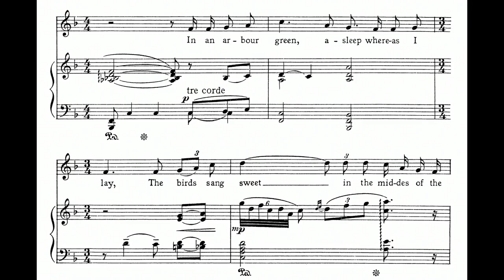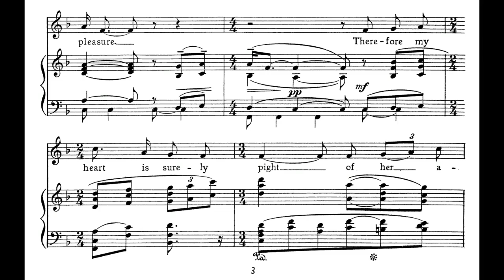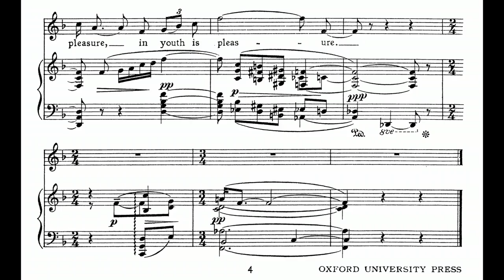Ernest John Moeran: In Youth is Pleasure, R. 41 (1925)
00:00 - I. In Youth is Pleasure: Andante con moto
Voice: Peter Pears
Piano: Benjamin Britten
Year of Recording: 1956
"Ernest John Moeran (known as ‘Jack’) was an English composer of Anglo-Irish descent. He was a pupil of Ireland, a fan of Delius, and he once shared a house with Warlock at Eynsford—the influences of all these composers are to be heard in his vocal music. He set Shakespeare, Joyce and Seumas O’Sullivan with considerable success. In youth is pleasure (1925) is a setting of a lyric by Robert Wever (d?1565) from the play Lusty Juventus, a poem that was also set by Warlock, Gurney, Gibbs and Charles Wood. Moeran’s setting was a great favorite of Peter Pears and Benjamin Britten—it has a sinuous legato melody, bitter-sweet in its melancholic sensuality." (Graham Johnson)